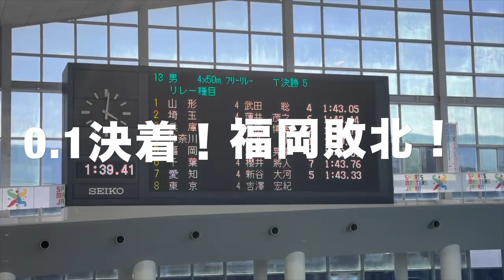また競泳のレース前にガチ喧嘩になりました！なので本気でボコりにいきました！aetvlog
会心のレース！人見くん、高橋さん、周作さん。このレースは一生忘れられないくらい３位になれたことが嬉しかったです！

AETではオフィシャルスポンサー・パートナーカンパニーとしてクラブをご支援いただける企業様を募集しております。

浅野晃平が持つ資産を有効活用し、課題解決や目標達成のために役立てたい企業様・団体様。クラブ理念やビジョンに共感をしていただき、今後の成長へのご支援、共に道を歩んでいただける企業・団体様を募集しております。

ぜひ「共に」夢と感動を追い求めましょう。
ご支援を賜りますようお願い申し上げます。

1982年4月4日 福井県生まれ、福岡県北九州市育ち。父が経営するときわスイミングスクールにて、0歳からスイミングを始める。2000年 福岡大学入学。4年では水泳部主将を務める。2004年日本選手権アテネオリンピック選考会では100mバタフライ　13位。福岡大学卒業後、2004年、名門枚方スイミングスクールに入社。コーチングの基盤を作る。2008年に渡米し、カリフォルニア州　Palo Alto Stanford Aquatics (PASA)でボランティアコーチ就任。クラブチーム全米1位を6年連続戴冠。2010年より 正式に採用され、Varsity group coachに就任。50名の選手を抱え、ジュニアオリンピックを制す。2016年帰国。2017年　大阪体育大学水上競技部コーチに就任。現在25名の女子選手の指導を行う。2018年4月の日本選手権で3名の選手（大阪体育大学女子、過去最多人数）が出場し、全員が決勝進出を狙う。2019年度、本学が更新した200メートルフリーリレーの関西記録は現時点で日本ランキング1位の記録である。就任後、大阪体育大学女子歴代記録の半分を塗り替える。